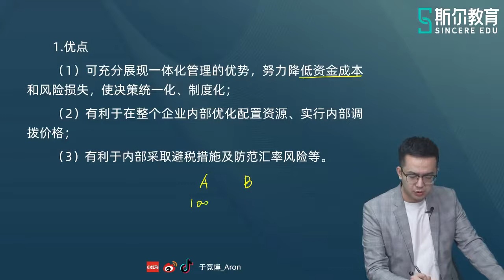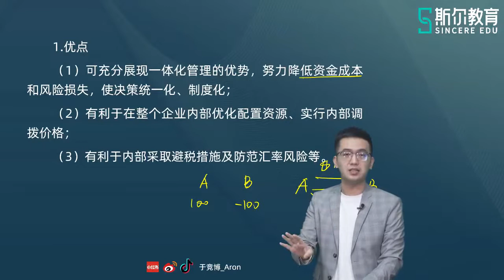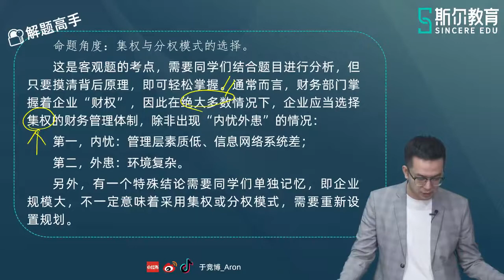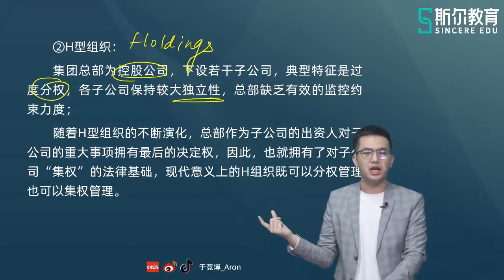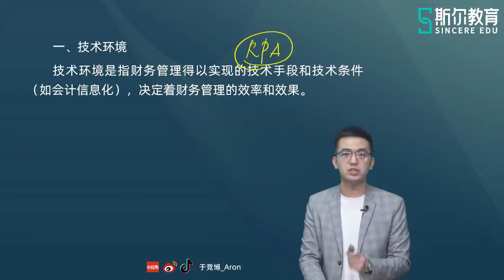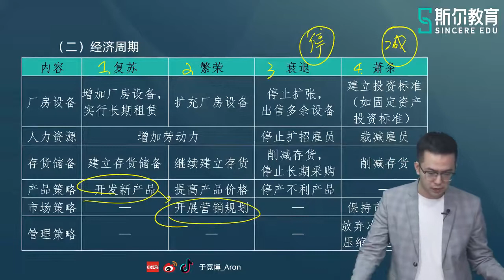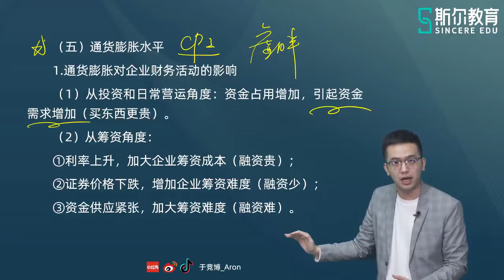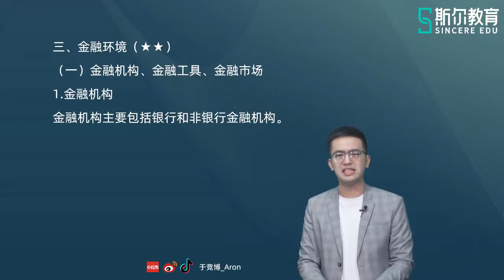2022 中级会计师 财务管理 于竞博 基础进阶日常班【03】第一章 财务管理体制、财务管理环境（一）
2022 中级会计师 财务管理 于竞博 基础进阶日常班